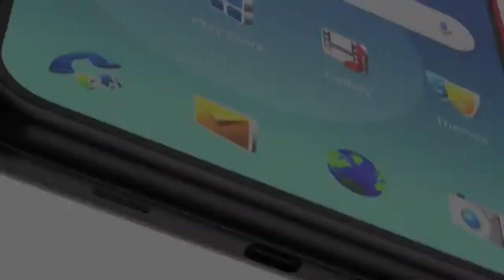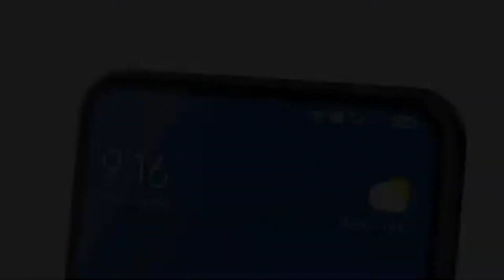Nokia 5300 ReDesign Concept Introduction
nous postons des videos de devirtissement et vocation educatioonelles sur different sujets concernannt l'actualite et les sujets de conversation en afrique et dans le reste du monde. les videos sont en francais et anglais pour toucher le max d'audiance possible. nous vous invitons a aller sur notre chaine et a laisser des commentaires si ca vous plait.